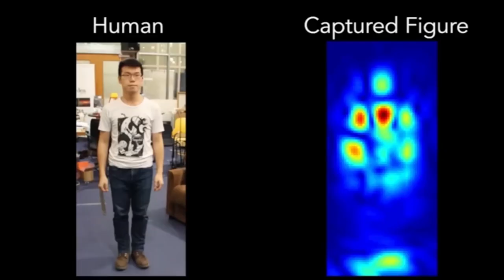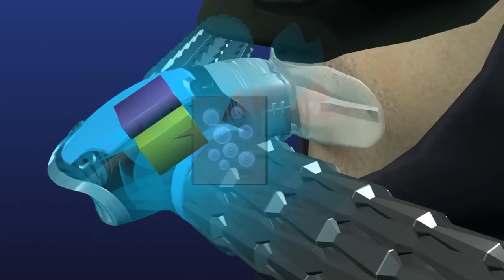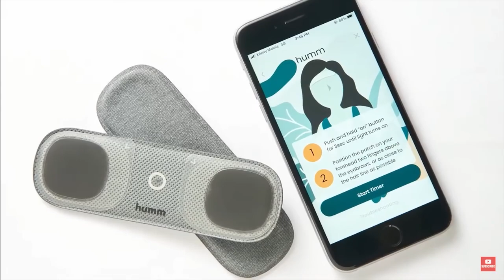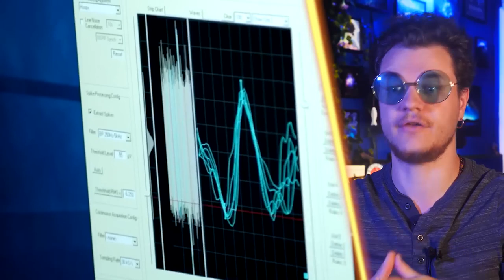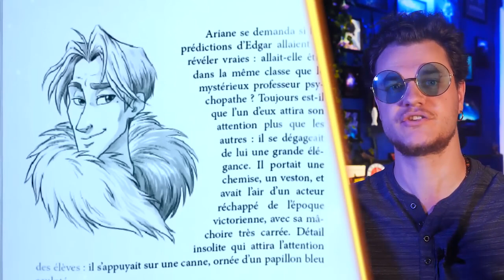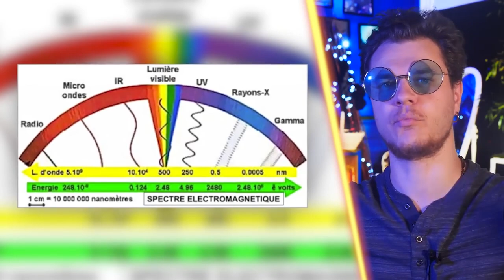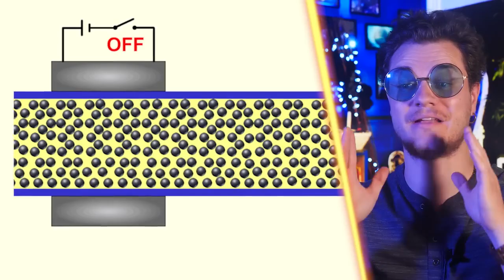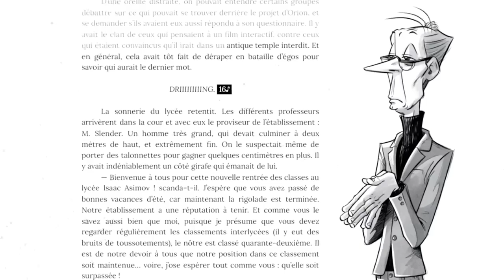Ce Youtubeur montre des Objets Incroyables Qui Donnent Des Super Pouvoirs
Vous avez sûrement et certainement déjà vu poisson fécond au moins une fois sur youtube. Alors asseyez vous bien car voici une de ses vidéos où il des objets qui peuvent donner des super pouvoirs à une personne.